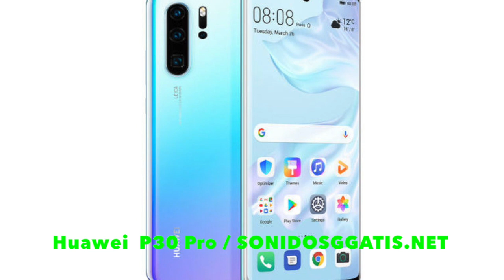Descargar Sonidos de Huawei P30 Pro Mp3 Gratis Para Celular | SonidosGratis.net